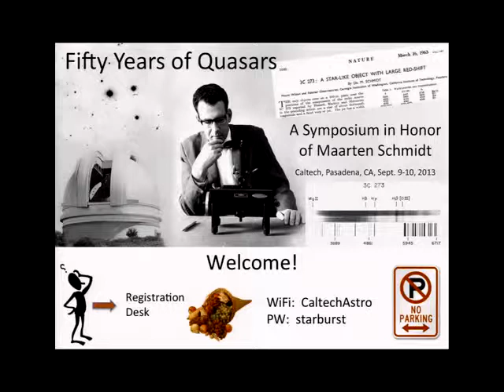Opening Remarks - M. Cohen, G. Djorgovski, T. Soifer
Fifty Years of Quasars: A Symposium in Honor of Maarten Schmidt
Caltech, Pasadena, CA, USA - Sept. 9-10, 2013

Fifty years ago, the discovery of quasars transformed astronomy. Studies of quasars and other active galactic nuclei still are a major, vibrant, and developing part of astronomy, astrophysics, and cosmology. This year we celebrate the 50th anniversary of this discovery, and honor Maarten Schmidt, whose insight into the nature of quasar spectra was a decisive milestone in the rise of this new field of research, in addition to his continued contributions ever since.

The meeting consisted of invited talks only, covering various aspects of the history and the current state of quasar research.